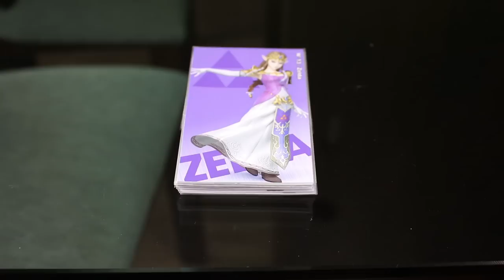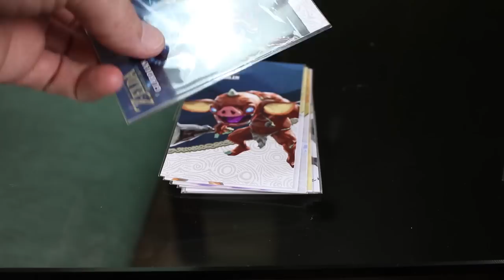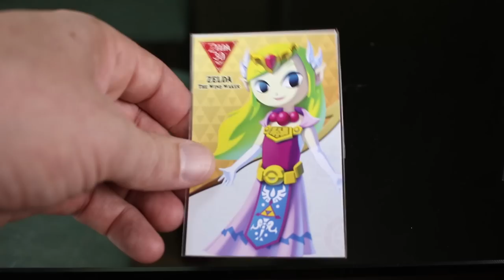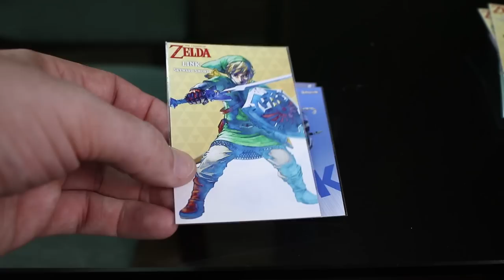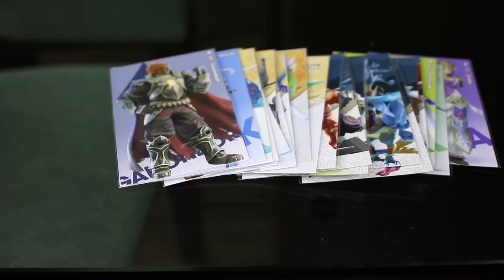Nintendo Switch Amiibo Cards